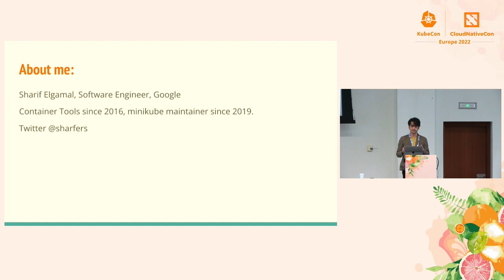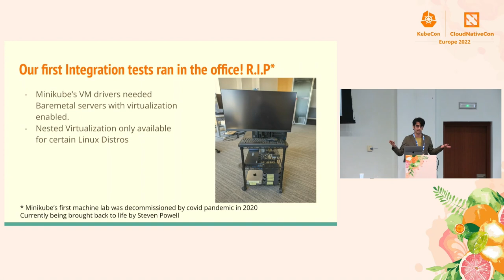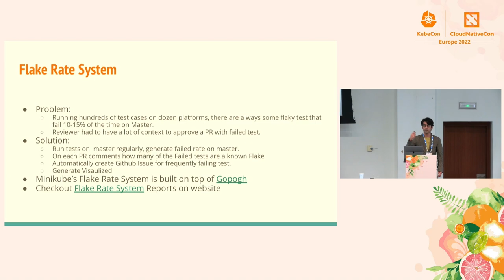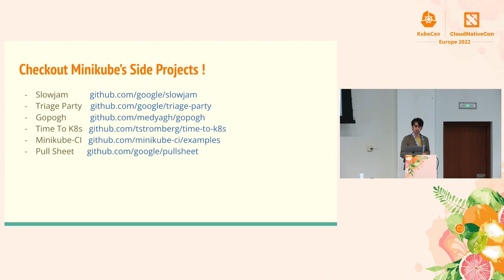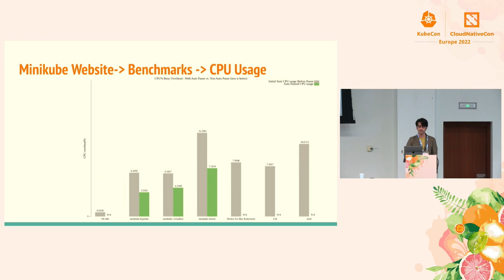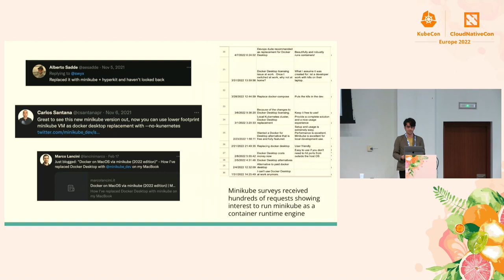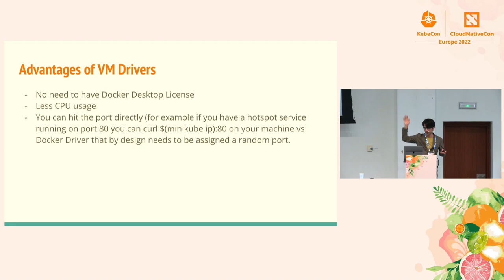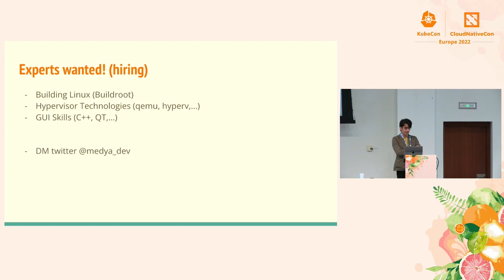Deep Dive into Minikube - Medya Ghazizadeh & Sharif Elgamal, Google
A deep dive into minikube's architecture and sharing top 20 useful tips on using minikube and sharing lessons from 5 years of maintaining minikube.